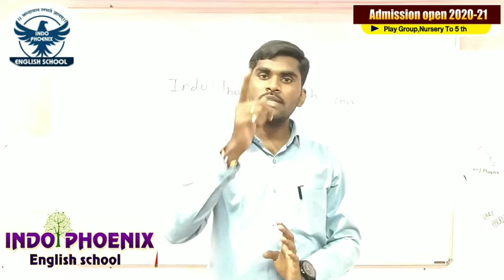इंडो फिनिक्स इंग्लिश स्कूल नेकनुर📚📚